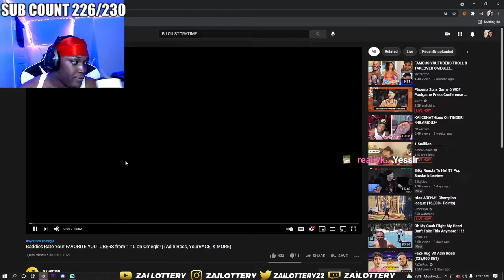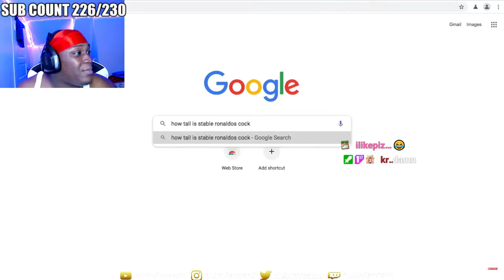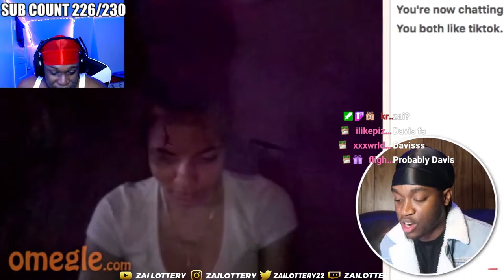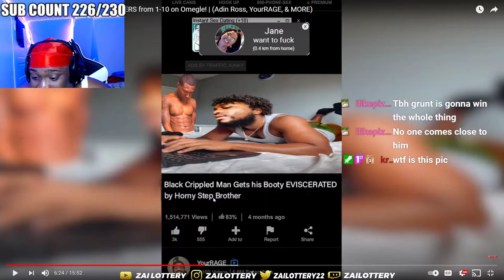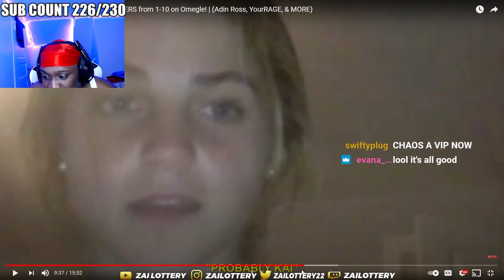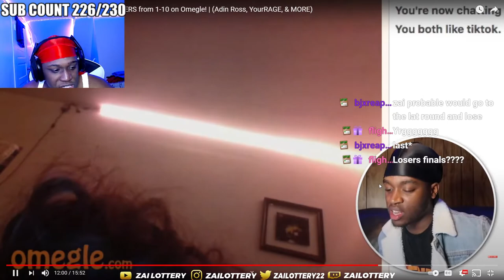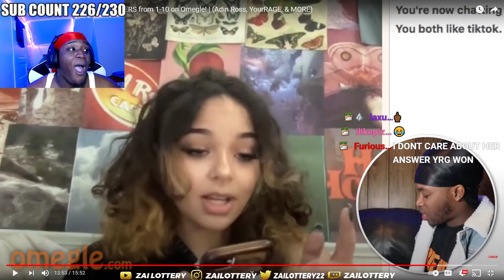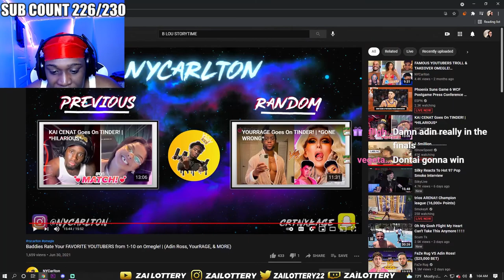BADDIES RATE YOUTUBERS 1-10 IN THIS NEW TOURNAMENT (Adin Ross, YourRage, Kai Cenat & MORE!)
FOLLOW MY